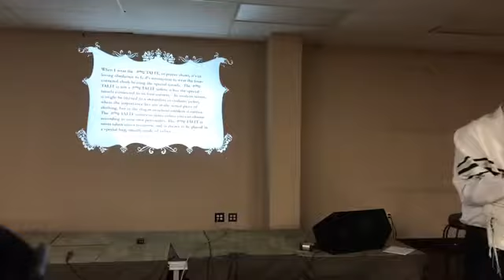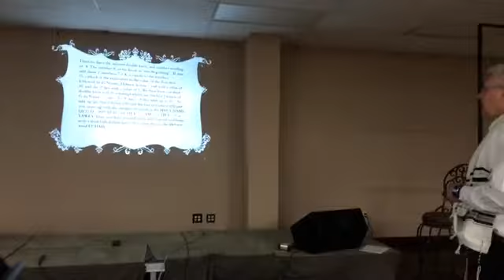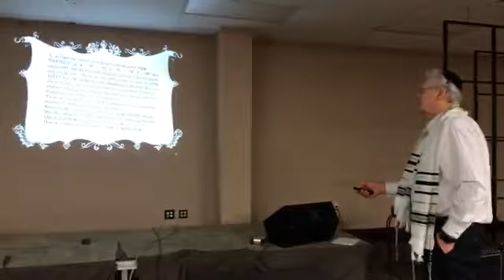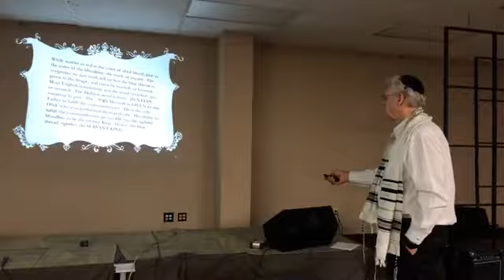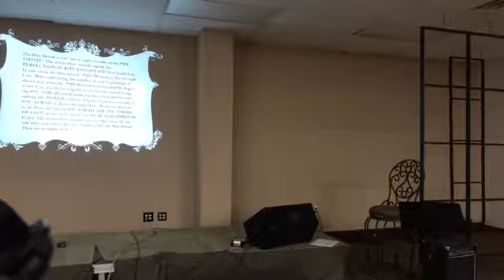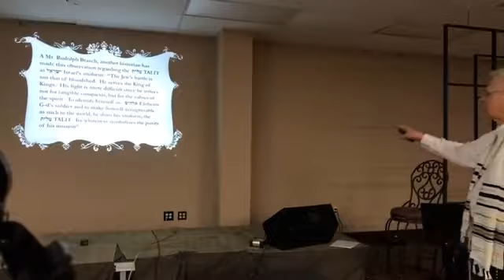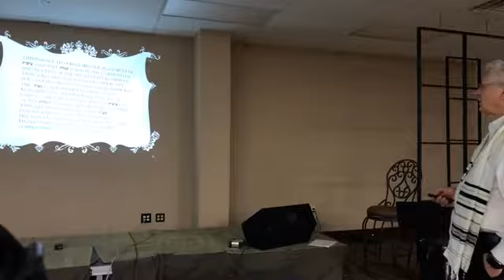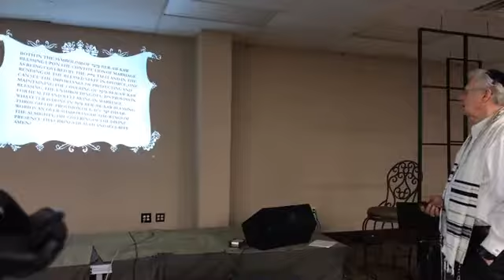LESSON TALIT GIMEL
Taught by Rev. John Godre.